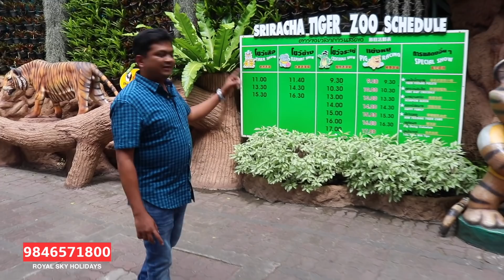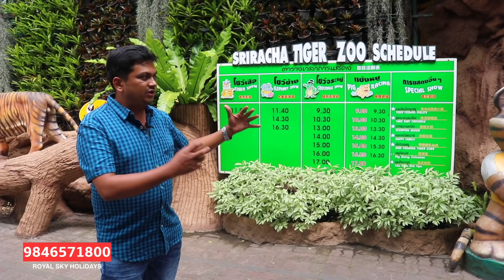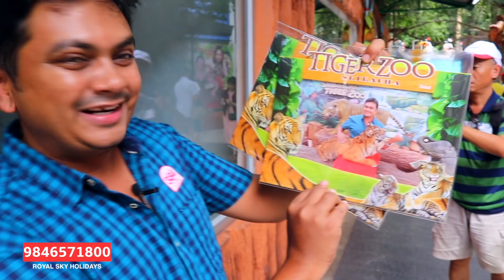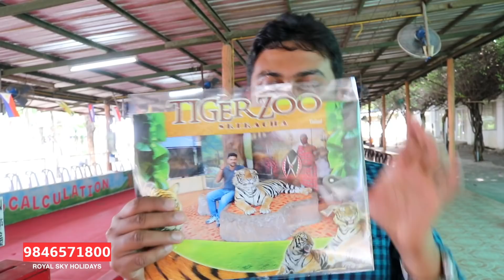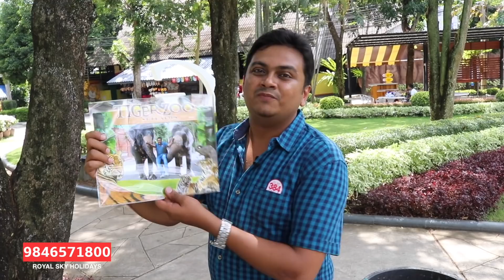Sriracha Tiger Zoo Part 1 - Pattaya - Tech Travel Eat Thailand Malayalam Video Part 2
ടെക് ട്രാവൽ ഈറ്റ് തായ്‌ലൻഡ് സീരീസ് രണ്ടാം വീഡിയോ. പാട്ടായയിലെ ടൈഗർ സൂവിൽ നിന്നുള്ള കാഴ്ചകൾ കാണാം. രണ്ട് ഭാഗങ്ങളായിട്ടാണ് ടൈഗർ സൂ വീഡിയോ വരുന്നത്. TechTravelEat in Thailand